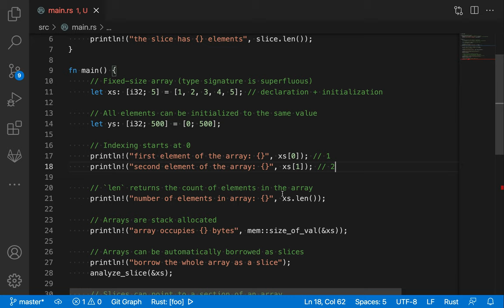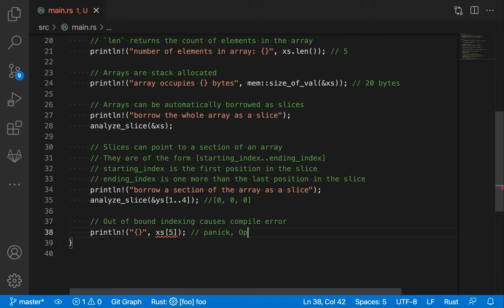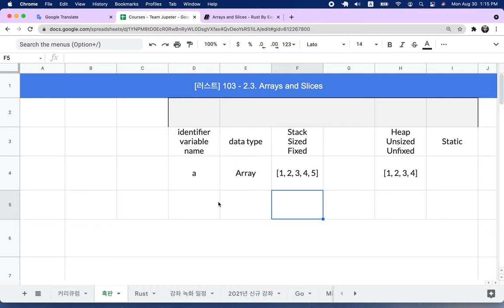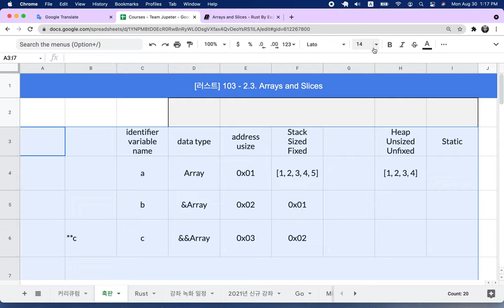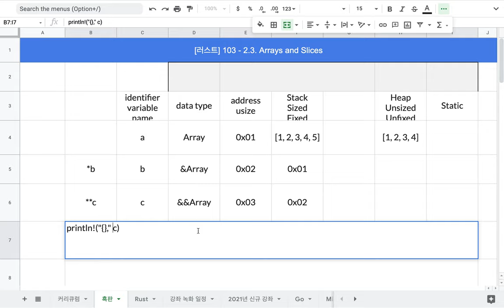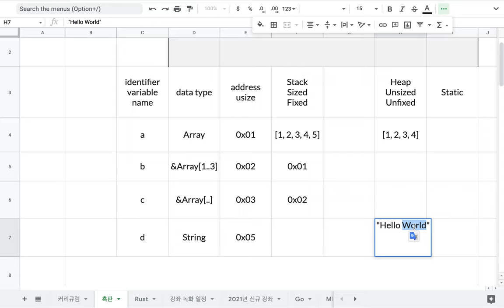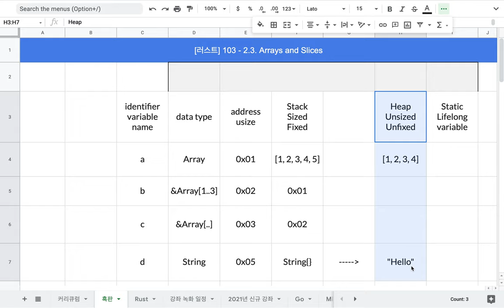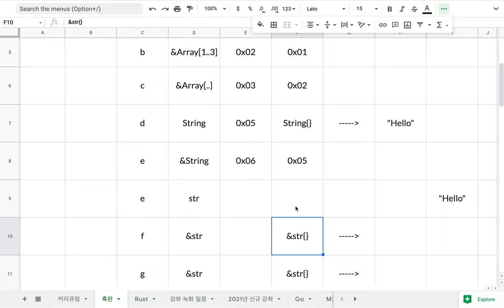[러스트] 103 - 2.3 Arrays and Slices